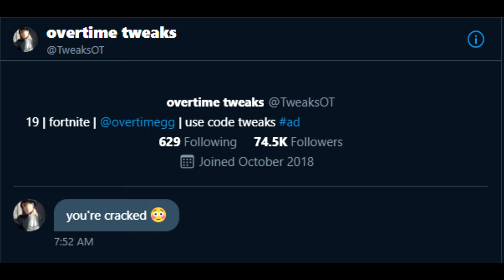ADULT DIVERSION (ft. OT Tweaks) | Prahpa | Highlights #20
ADULT DIVERSION (Fortnite Montage)
ADULT DIVERSION Alvvays
Prahpa

Use Code PROP in the Fortnite item shop c

Console player,
faze sway
bugha
Fortnite best settings season 4